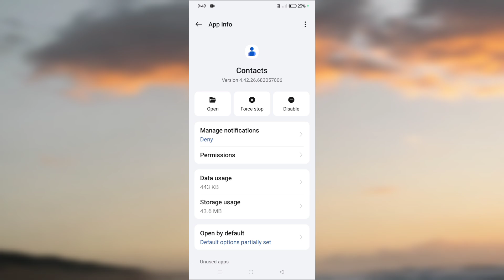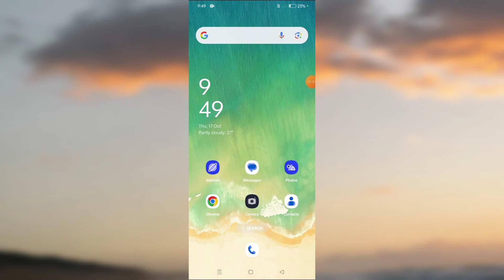One Plus Nord 4 Contact Save Problem Solve | contact Save Nahin ho rahe hain theek kaise kare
One Plus Nord 4 Contact Save Problem Solve |

contact Save Nahin ho rahe hain theek kaise kare